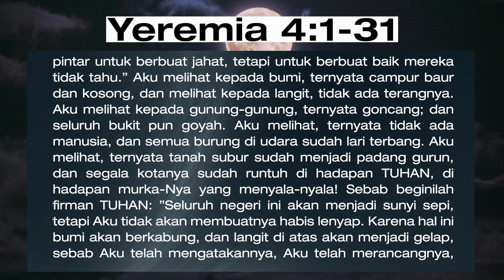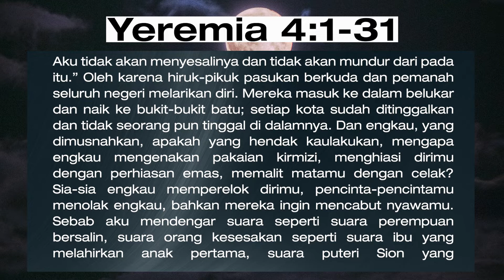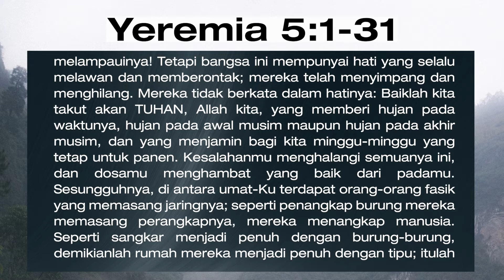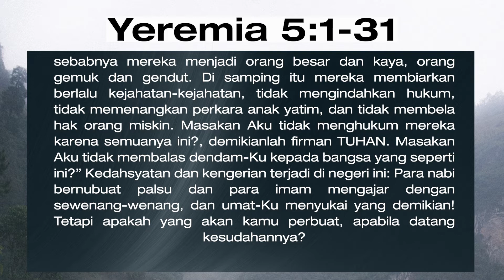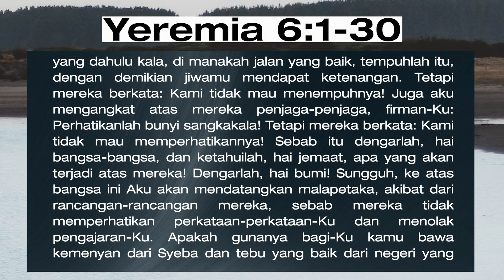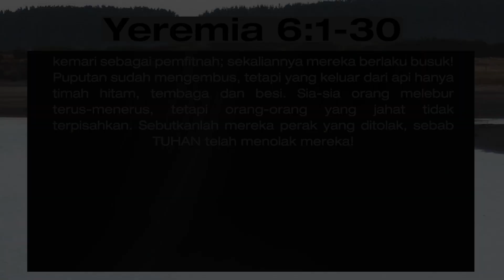YEREMIA 4-6 | Intimacy Worship